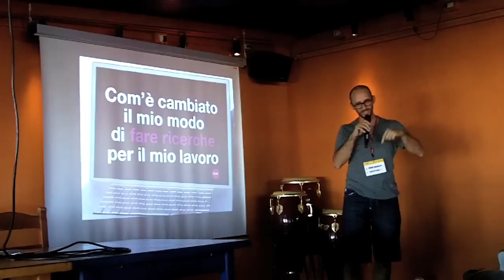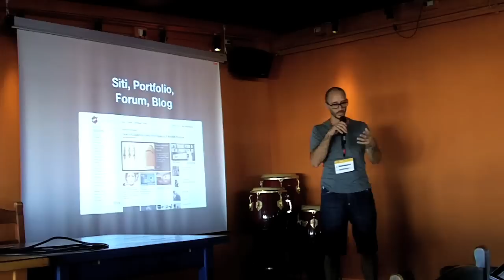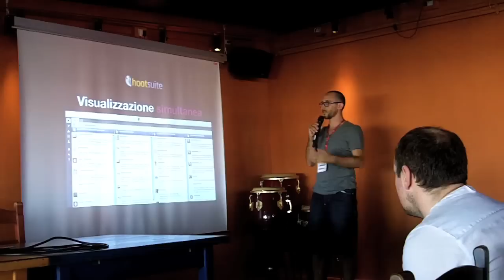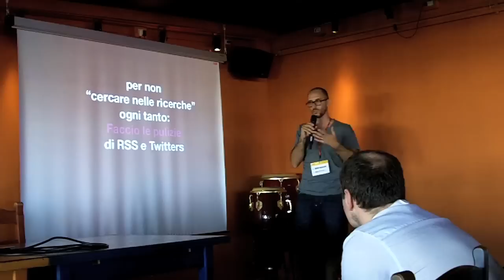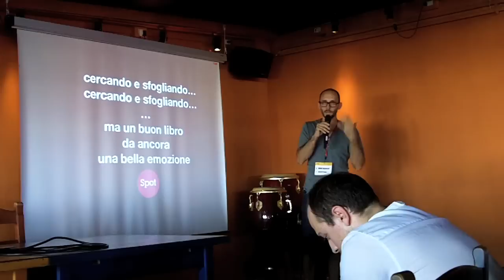Paolo Valzania - Com'é cambiato il mio modo di navigare (e lavorare)